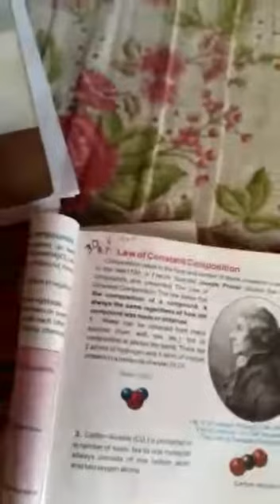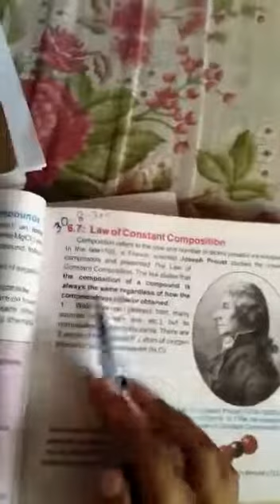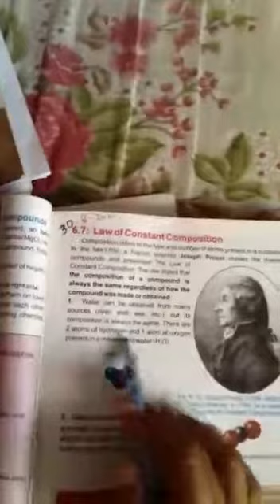7th science lecture 22